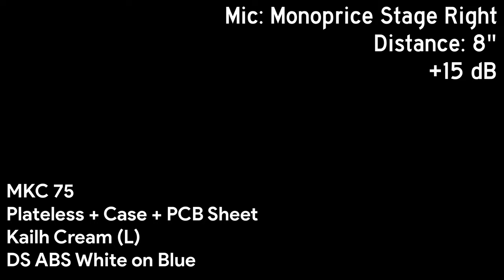MyKeyClub MKC75 Sound Test (prototype) - Plateless with Case Sheet and PCB Sheer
Plateless with Case Sheet and PCB Sheet